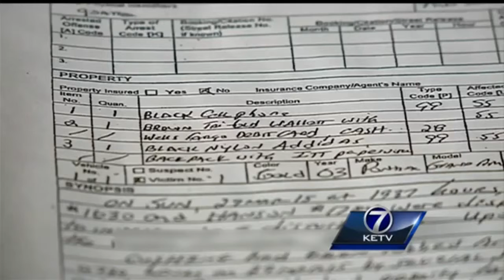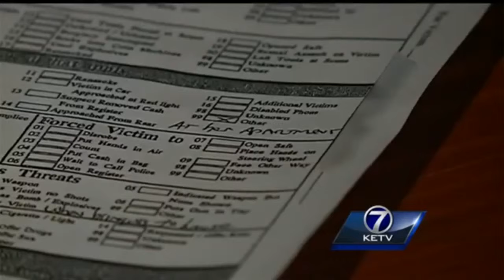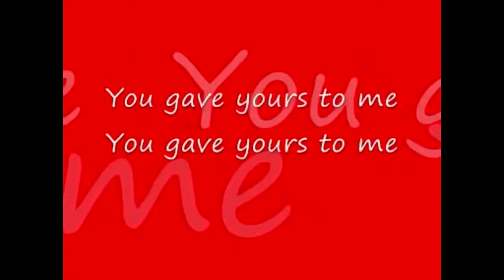Sun Feb 07 2016 16:31:56